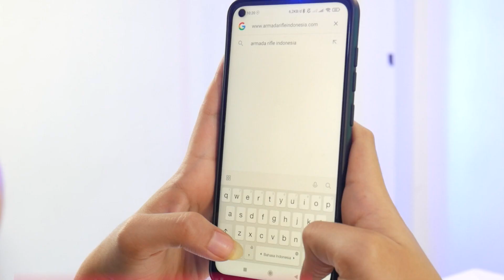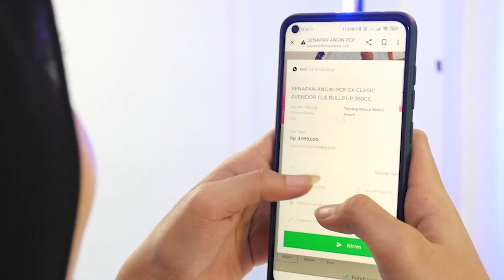PCP ADA YANG TURUN HARGA!! 900 RIBU SUDAH DAPAT PCP!! HARGA TERBARU PCP TERMURAH SAMPAI TERMAHAL!!